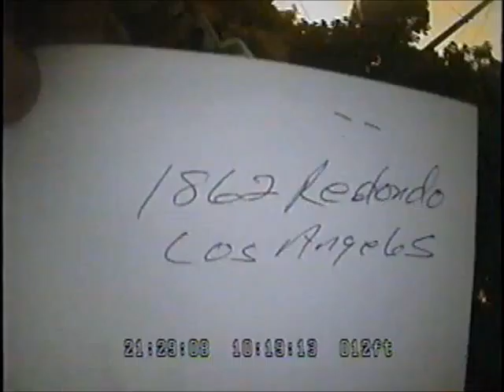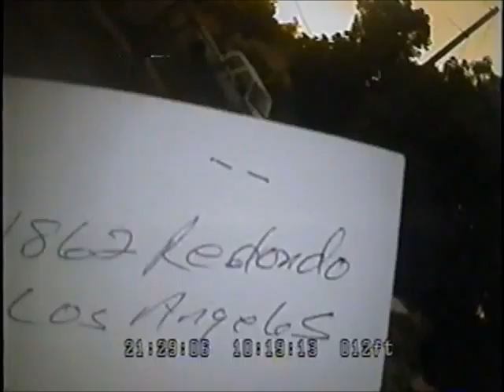1872 Redondo, la #3